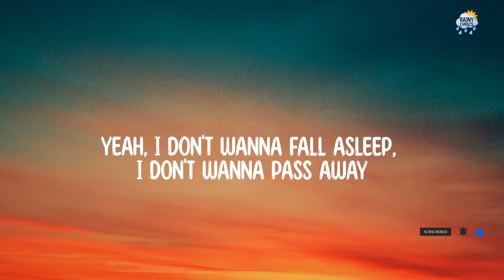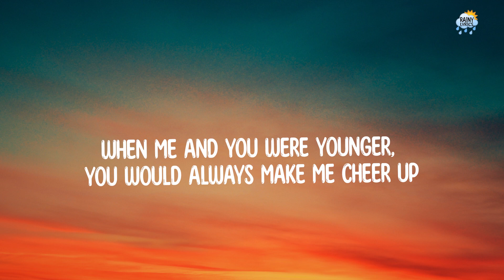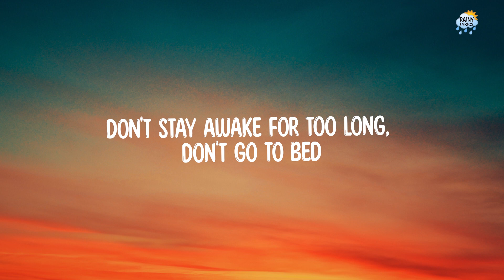Powfu - death bed | Rainy_Lyrics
Official video for "death bed" by Powfu featuring beabadoobee.

Listen to Powfu's new EP "poems of the past" out now